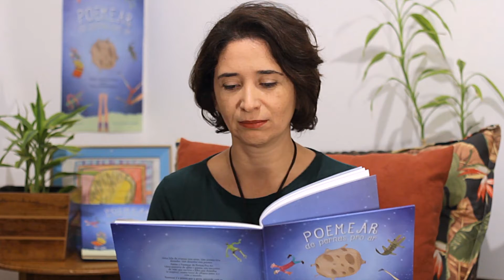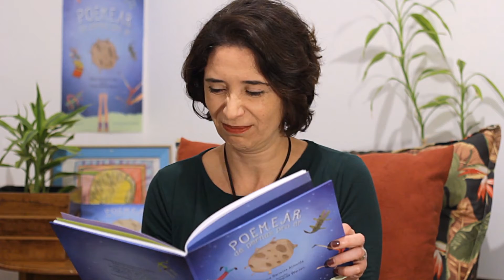2 Choro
Segundo vídeo Poemagia